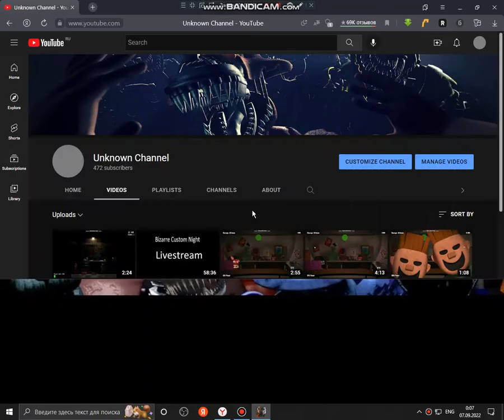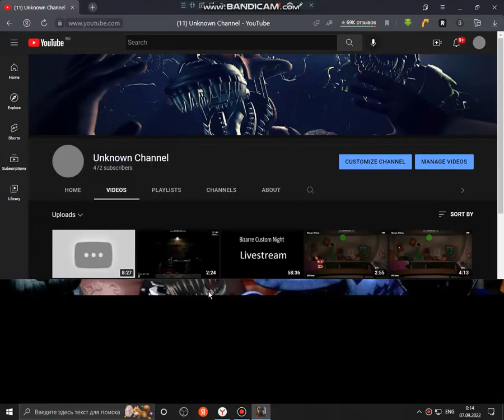Five Days at Dilly's Season 1 Day 3